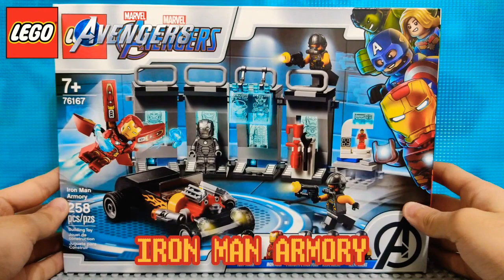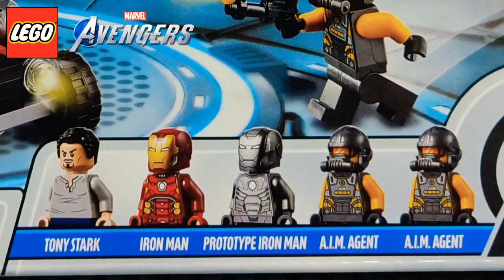Review: LEGO Avengers: Armería de Iron Man (Salón de Armaduras 2.0)/ LOL CHIDORI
Ésta vez, y después de muchísimo tiempo, les traigo la review del set llamado "Armería de Iron Man" (Tmb conocido como "Salón de Armaduras 2.0") de la 2da oleada de LEGO Avengers del 2020

Mi pág de Facebook:
@LolChidoriYT LOL CHIDORI FB